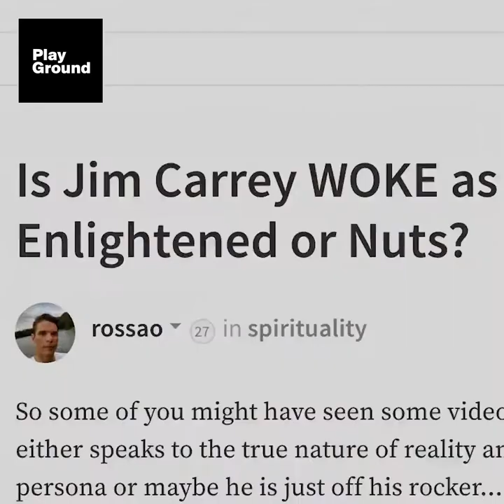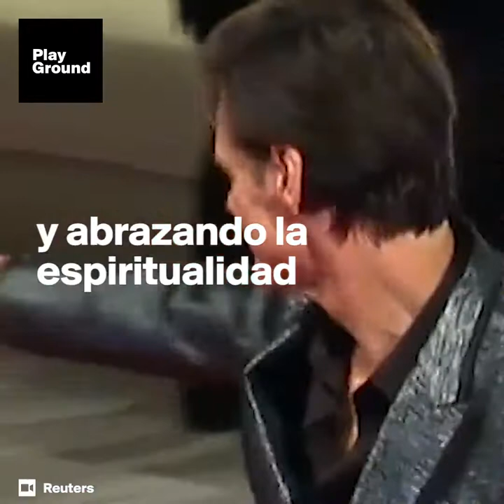El show de Carrey: ¿se ha vuelto loco el payaso más querido del mundo?